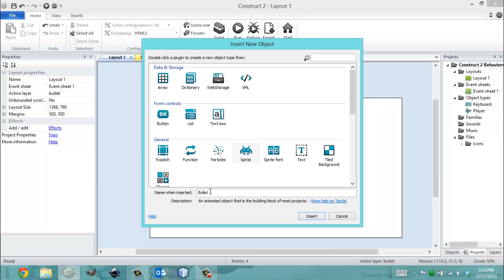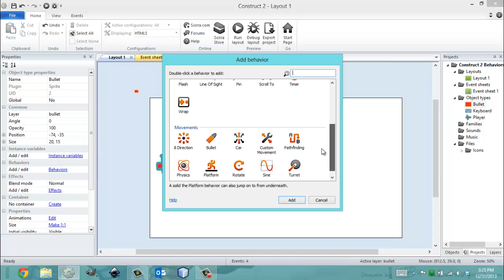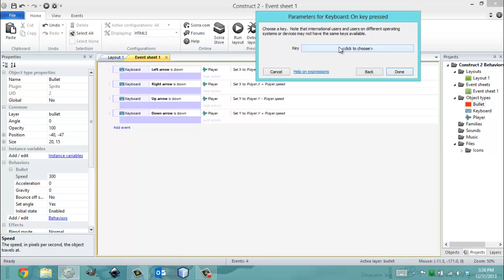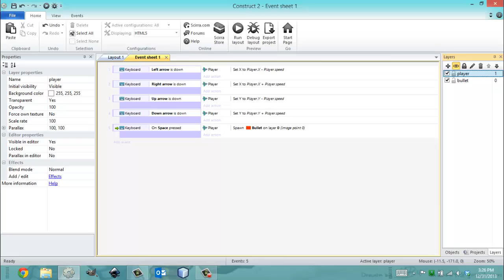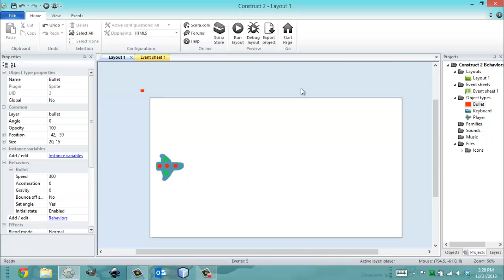Construct 2 Behaviors: Bullet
In this video tutorial I cover the bullet behavior, and explore, and explain, its uses in Construct 2. Using the bullet behavior allows you to create enemies, attacks, and a variety of moving objects.